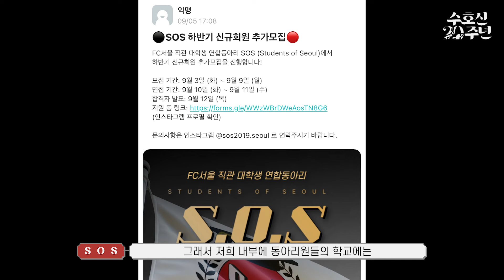[수호신 소모임 소개] #2 : S.O.S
[ FC서울 공식 서포터즈, FC서울 지지자 모임 수호신 ]